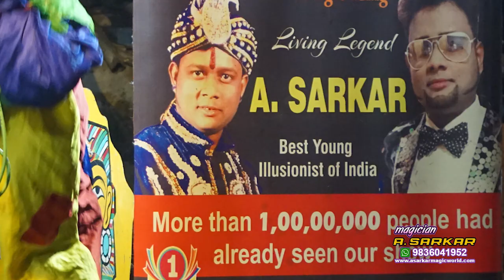MAGICIAN A.SARKAR MAGIC SHOW AT KOLAGHAT KHAKARAM YUBA SANGHA JAGAT DHARTI PUJA 2022 / M- 6292290960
MAGICIAN A.SARKAR MAGIC SHOW AT KOLAGHAT RAICHAK KHAKARAM YUBA SANGHA JAGAT DHARTI PUJA ON 4TH NOV,2022. HUGE CROWED WAS THERE TO SEE MAGICIAN A.SARKAR LIVE SHOW. PEOPLE APPRECIATED MAGICIAN A.SARKAR VERY MUCH.

TO BOOK MAGICIAN A.SARKAR SHOW
CONTACT MAGIC WORLD OFFICE